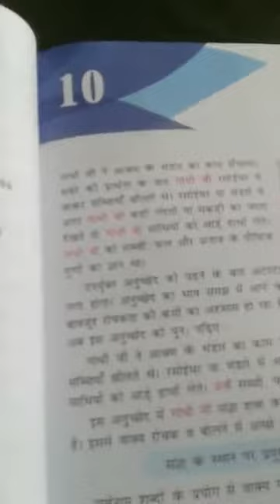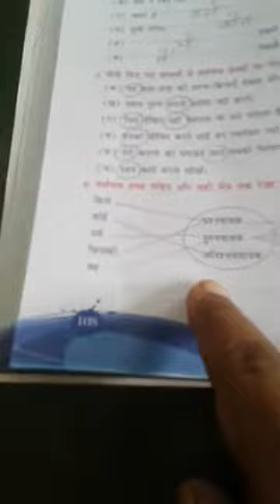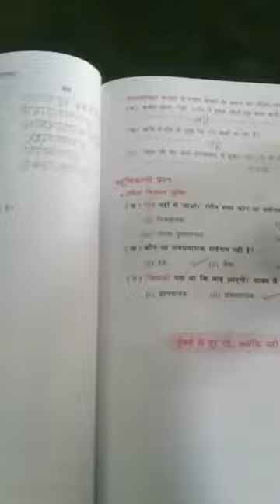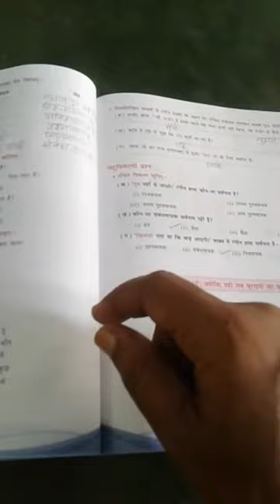Sarvnaam - class 6 abhyas karya by shambhu sir